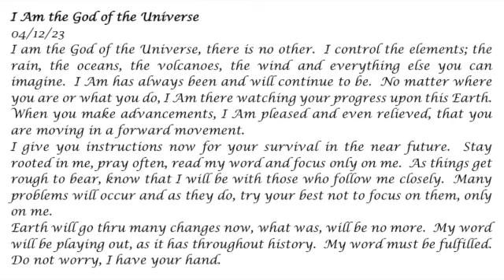I Am the God of the Universe -- Prophetic Word 04-12-23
I Am the God of the Universe, there is no other.  I give you instructions for your survival in the near future...

Prophecy, Jesus, Holy Spirit, God, instructions for survival